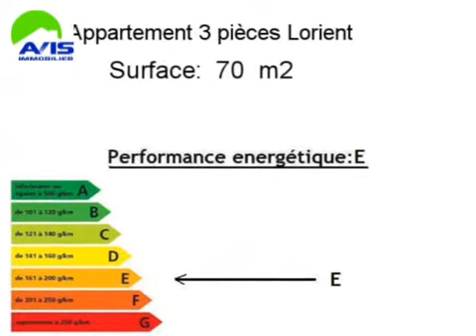Achat Vente Appartement Lorient 56100 - 70 m2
Cliquez sur ce lien pour en savoir plus (prix, contacts)